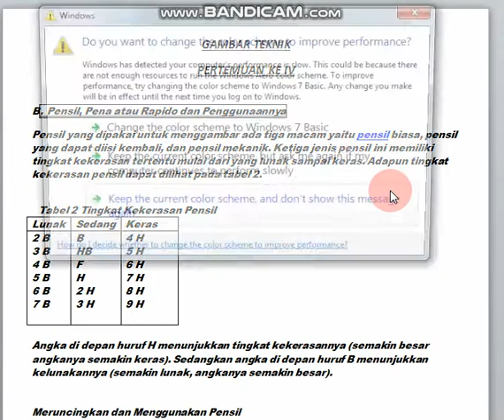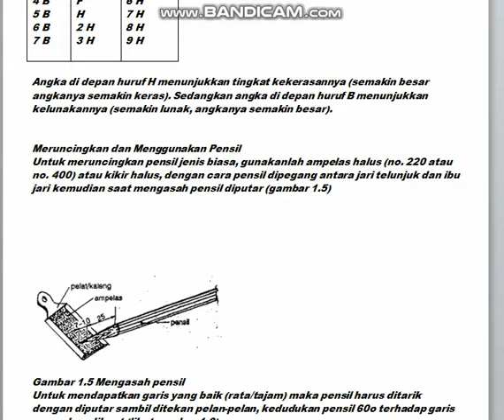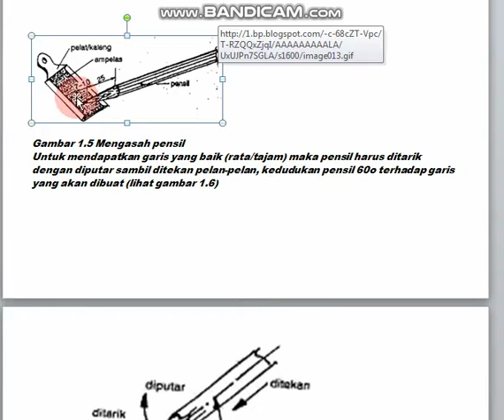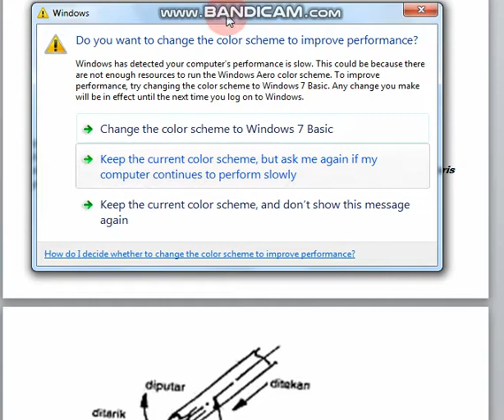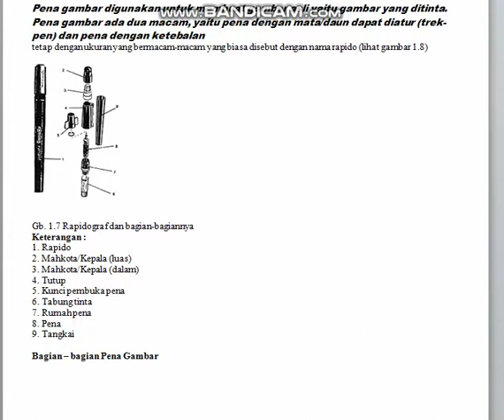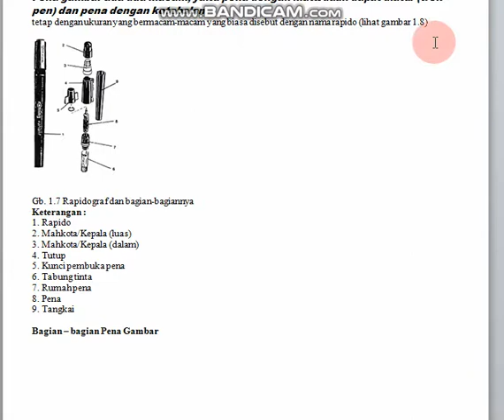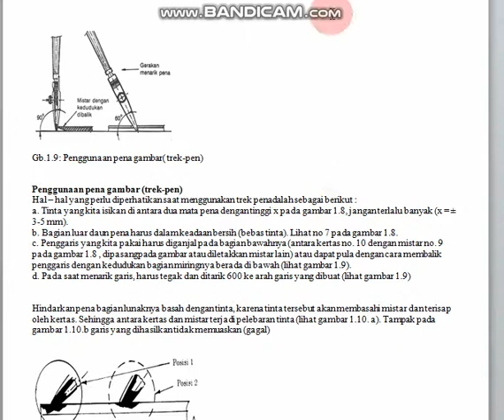penggunaan pensilbandicam 2020 08 12 21 38 58 161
perhatikan gambar pinsil